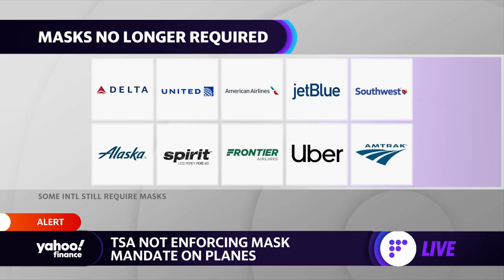Florida judge overturns federal mask mandate on public transit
Yahoo Finance’s Anjalee Khemlani joins the Live show to discuss Judge Kathryn Kimball Mizelle’s decision to overturn the federal mask mandate for public transit.